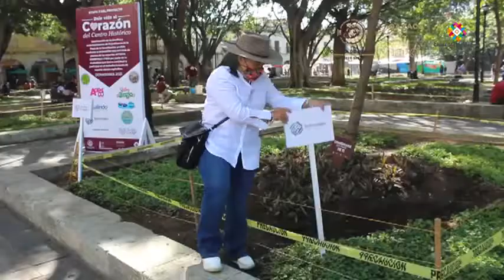Dale vida al corazón del Centro Histórico